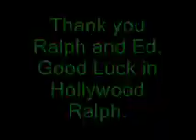04-07-10 Ed Ralph part 2.wmv